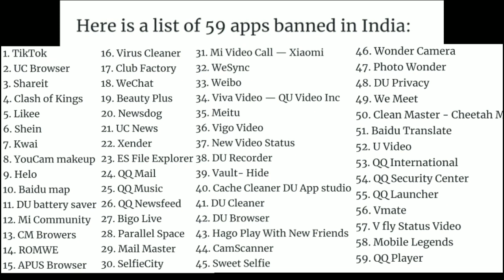WILL PUBG MOBILE BANNED IN INDIA ? |59 CHINESE APPS ARE BANNED IN INDIA|TYSON NOOB GAMER